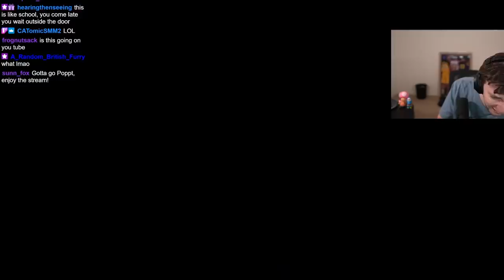Reacting To The Most STYLISH Smash Bros Combos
Wow these are some very hype and STYLISH smash bros ultimate combos, for more of these check out Stylesx2's channel: